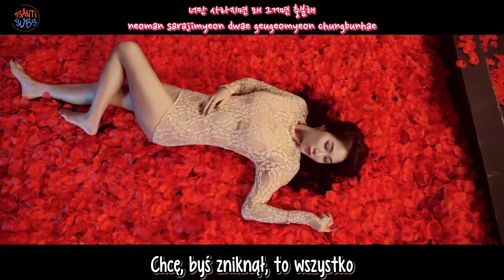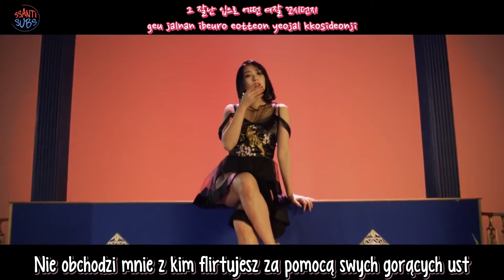Sistar - I Like That [polskie napisy, polish subs / PL]